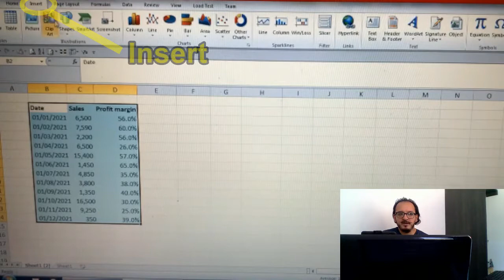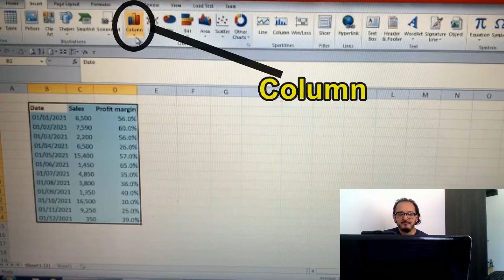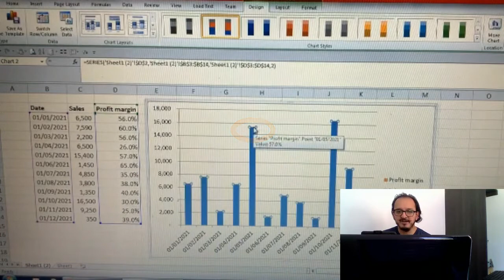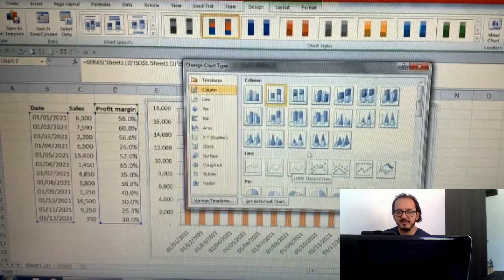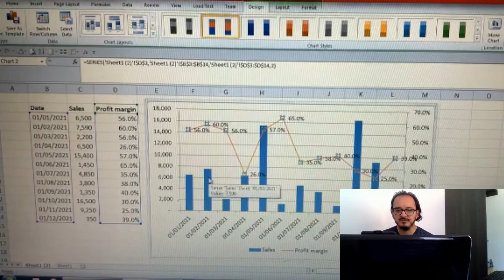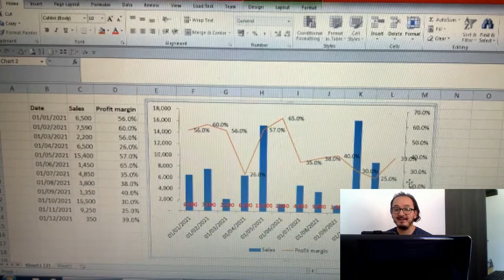📊📈 How to make a combined bar and line graph in Excel (Combo chart) - ALTERNATIVE METHOD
If you watched the previous video and don't have the latest Microsoft Office version, this video will help you out!

A simple and straightforward tutorial on how to make a combo chart (bar and line graph) in Excel in older Microsoft Office versions.

Available dashboards for sale at